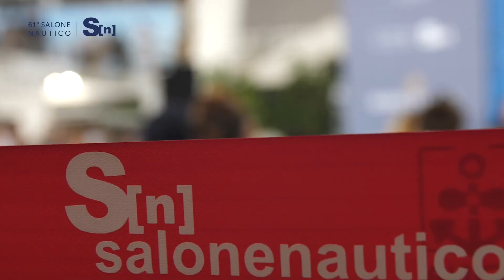INTERVISTA BANTI & TITA MEDAGLIE OLIMPICHE